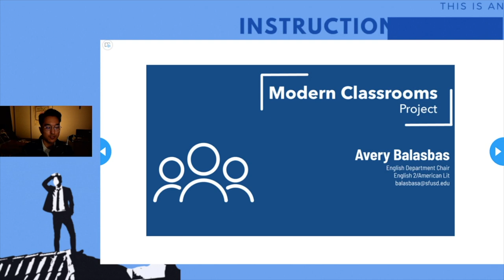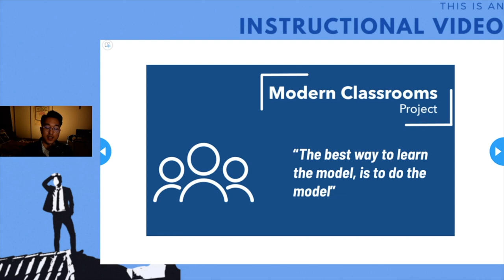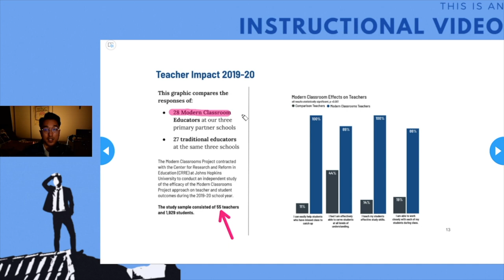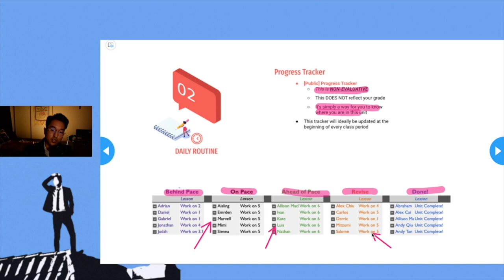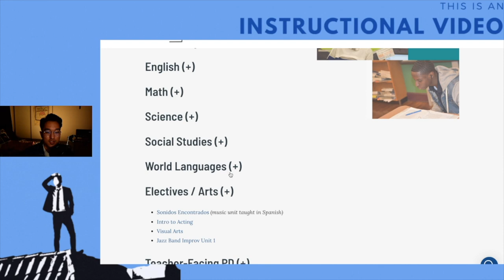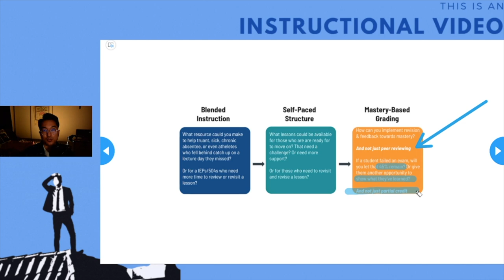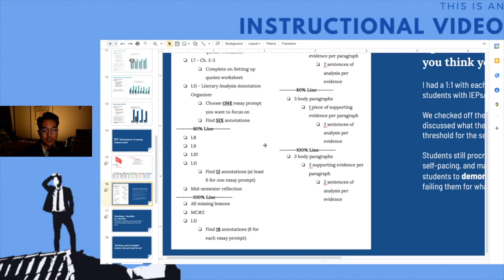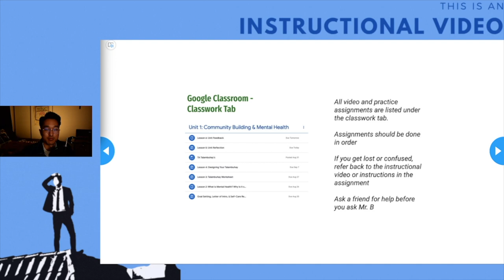ALHS Modern Classrooms Project PD - 8/12/2022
0:10 - Greeting
0:27 - Telling you to follow along on Nearpod if you like
0:34 - Student facing trailer from MCP preview (you can watch on your own)
0:57 - This is not a "Tech Best Practices" PD
1:41 - This is not a Flipped Classroom
2:04 - Blended Instruction, Self-paced Structure, Mastery-Based grading
2:59 - Course Overview
3:44 - Experience the model: What we would have done in the PD and how you can access it via Google Classroom
4:04 - MCP and its efficacy
4:53 - Student Impact in my classes 21-22
6:12 - MCP & John Hopkins independent study data
7:24 - Addressing Hall wanderers and chronic absenteeism
8:00 - Public Pacing Tracker
9:58 - Checklist accommodation
10:56 - "This model doesn't work for me" feeling
11:39 - MCP Free Online Course
12:50 - What advice would you give a teacher launching MCP for the first time?
12:59 - Explore exemplar units
13:28 - Curricular/pedagogical shift towards blended instruction, self-pacing, and mastery-based grading
16:23 - Starting small, trying out aspects of the model
17:30 - Q&A #1 Grading
18:56 - Q&A #2 Revision
20:14 - Q&A #3 How I got started
22:30 - Outro and final thoughts